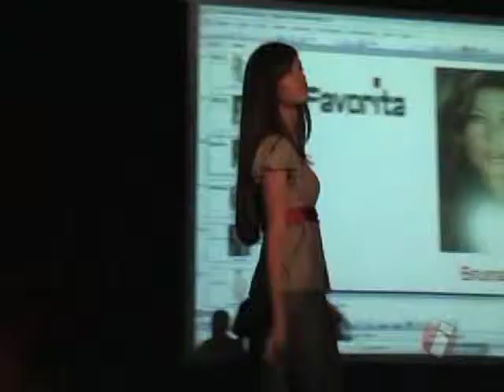EVENTOS GAROTA E GAROTO COMERCIARIO BD